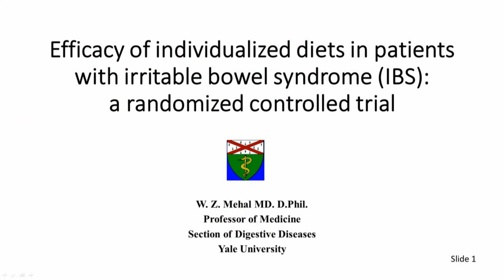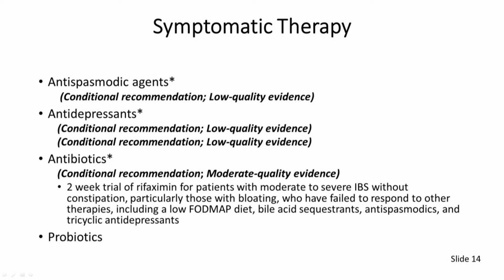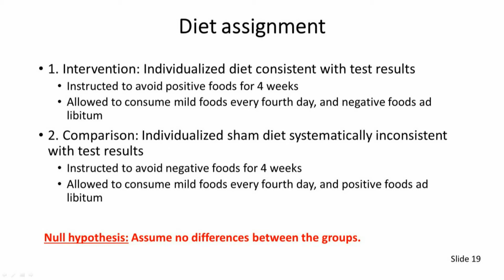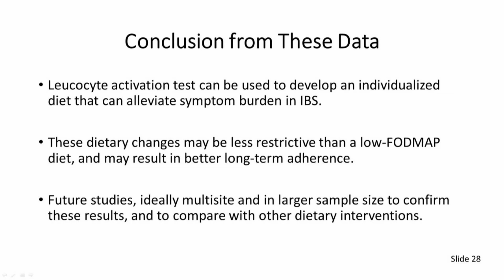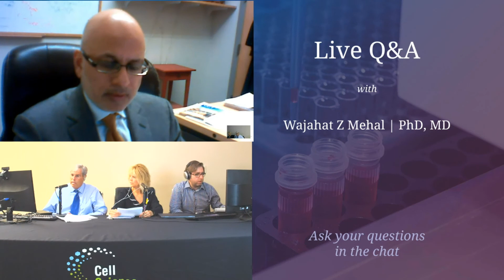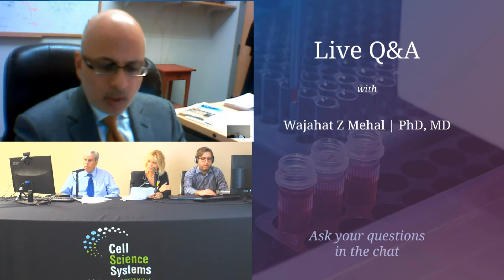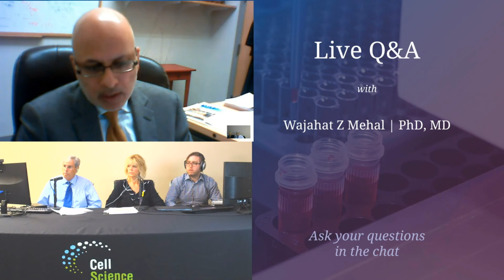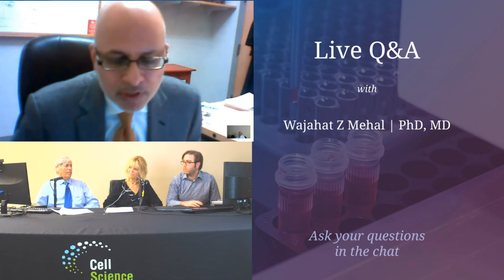Dr. Mehal, Yale School of Medicine, speaks about recently published research on patients with IBS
Presenting the latest research on the Alcat Test and its positive symptom improvement in patients with IBS